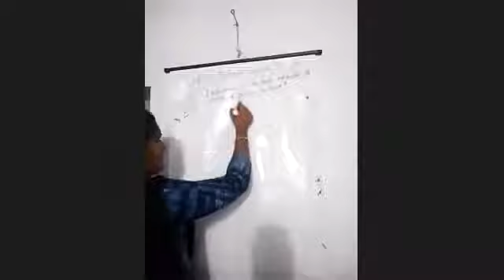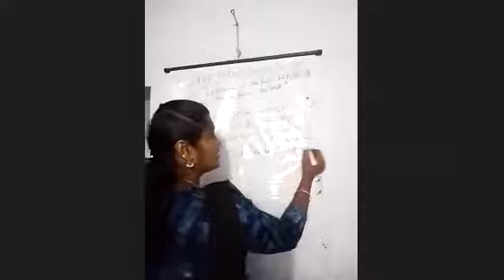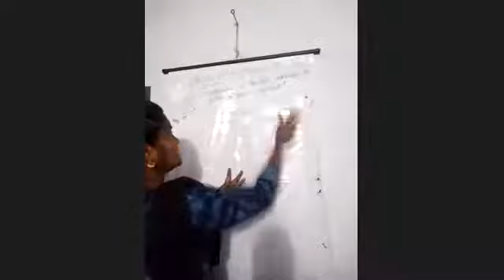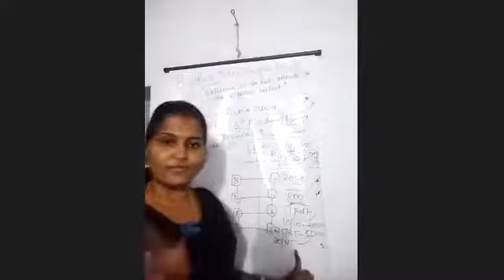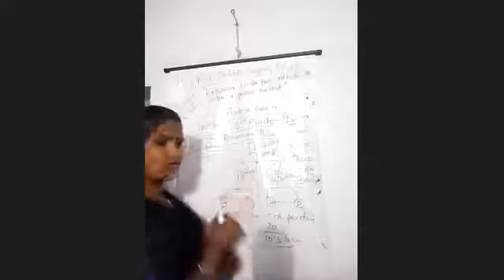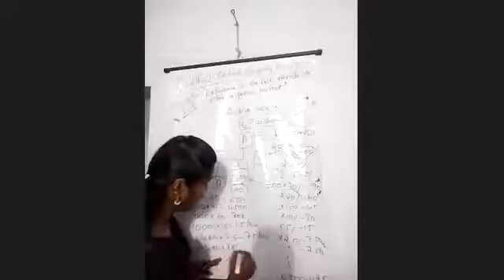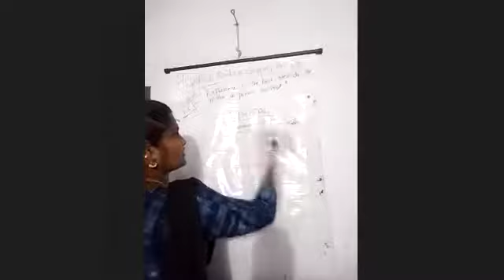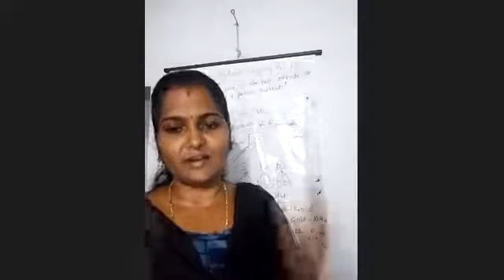HIGHRICH PLAN PRESENTATION (in Tamil) by Mrs Rekha Madam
join in Highrich what's app 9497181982